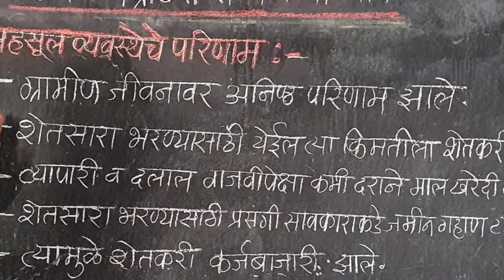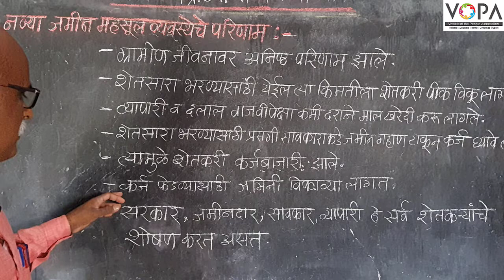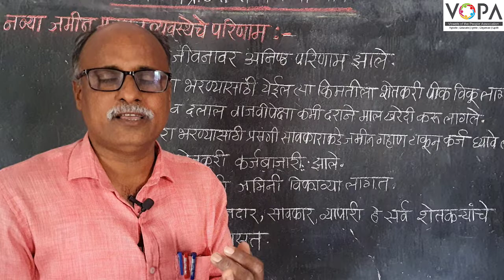८वी । इतिहास । एन. एम. एम. एस । ब्रिटीश सत्तेचे परिणाम | नव्या जमीन महसूल व्यवस्थेचे परिणाम